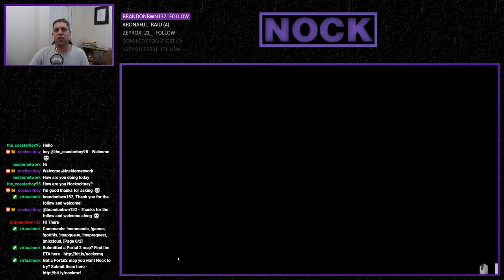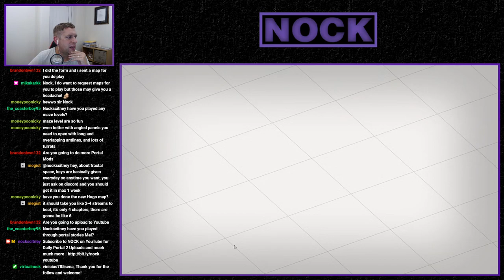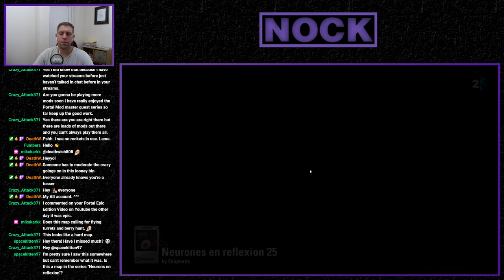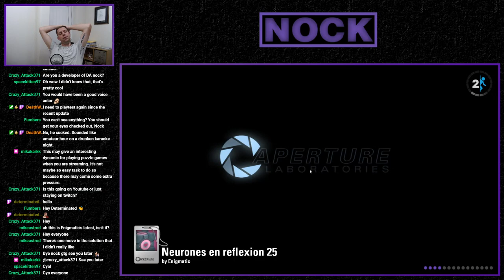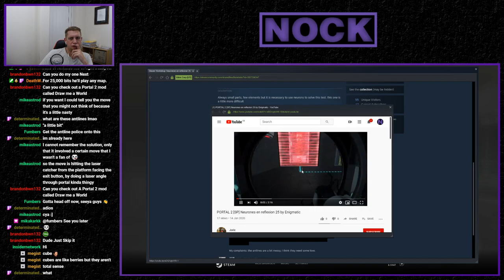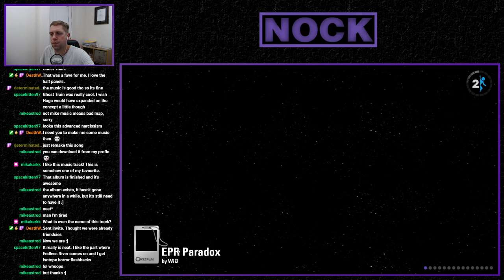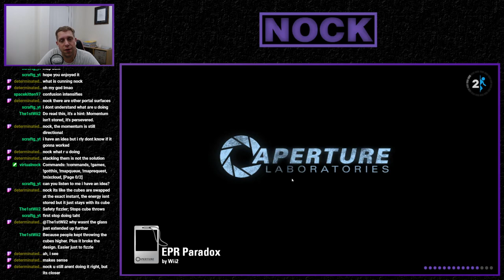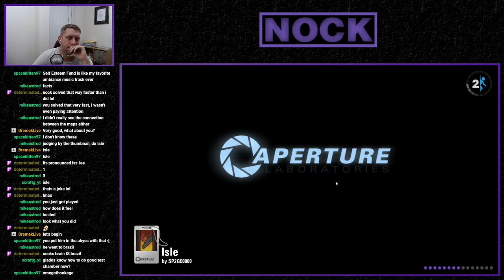[Portal 2] "Community Chambers Stream" (July 28th, 2020)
A night of community chambers

--- MAP LINKS ---
0:00 Annoying Fizzler by Rubisetcie
18:00 Neurones en reflection 25 by Enigmatic
1:43:30 The Square of Two Cubes by South Cross
1:45:55 Rearrange, Guarantee, Benefit by South Cross
1:54:00 A Bridge Too Far by republiccommando1138
2:01:40 EPR Paradox by Wii2 & HugoBDesigner
2:33:25 Reminiscent by SteemStream
2:39:40 Isle by SPG50000